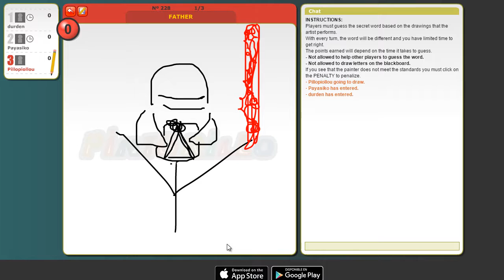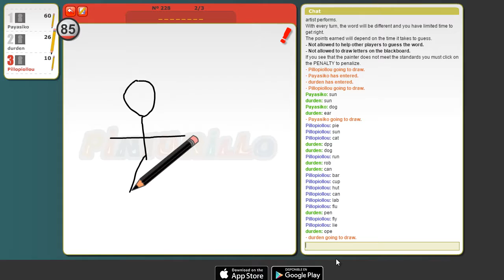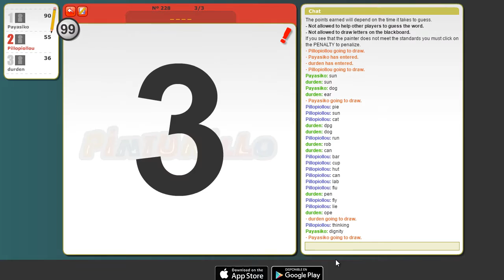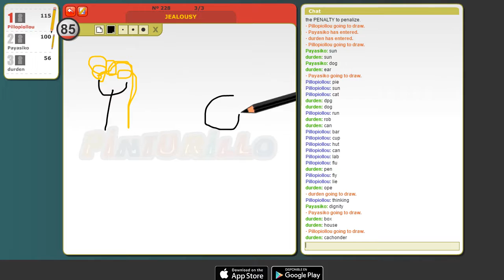Partida de pinturillo2 en inglés - Tintubre 15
Pues esto es ni más ni menos que una partida en inglés :D

Muy divertida

Hasta luego.